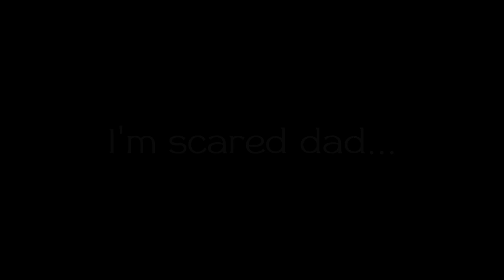Past Afton's react to Michael (+Henry) (Helliam, Trans Mike, not much angst)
🏳️‍🌈 About me : Hello i am Mika or Cowboy i use He/Him and i am Trans, aroace
 (I am also ploy).

About my content : i make mostly FNAF videos but sometimes i will make Stranger things videos and random fandoms plus OC videos! I make sure to have different cultures, skin colors and sexuality's in my videos not to metion disabilities (Autism, blind, deaf, mute) and use actual ASL in my videos along with Spanish captions.

wattpad : @mike_aftons_husband_

(i am a boy i use He/Him so if talking about me please use those pronouns)